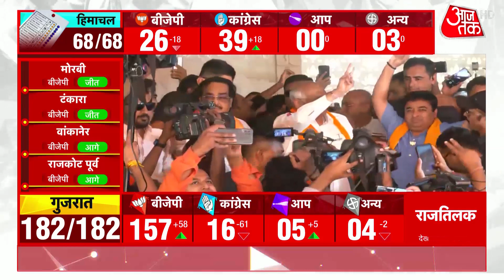Gujarat में Congress की प्रचंड जीत, सच साबित हुई PM Modi की भविष्वाणी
Gujarat-Himachal Election Result 2022 Live Updates: The results of Gujarat and Himachal Pradesh assembly elections are coming today. In the trends, BJP is leading in more than 150 seats in Gujarat. While the Congress has a lead in only 18 seats. However, Congress has now got an edge in Himachal Pradesh. Congress has secured majority in the trends. However, a tough fight is going on between the Congress and the BJP in Himachal. Here sometimes BJP is ahead and sometimes Congress is ahead.